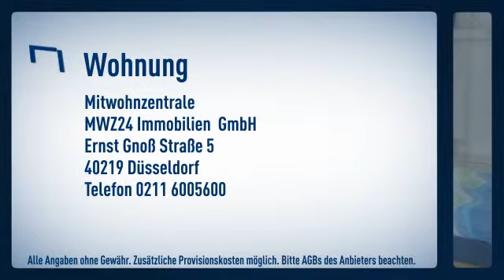Unterrath: Gemütliches Dachgeschossapartment in ruhiger Wohnlage in Unterrath. Großer Wohnraum